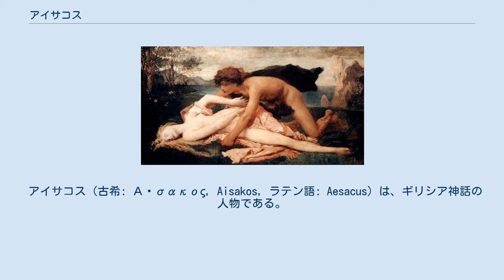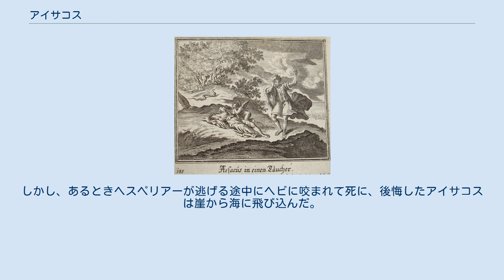アイサコス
ヘスペリアーの死を嘆くアイサコス。
ヨハン・ウルリッヒ・クラウスによる1690年版『変身物語』11巻に対する挿絵。
 ジュール＝エリー・ドローネーの絵画『ヘスペリアの死』（1859年）。
コペンハーゲン、ニイ・カールスベルグ・グリプトテク美術館所蔵。
 アイサコス（古希: Αἴσακος, Aisakos, ラテン語: Aesacus）は、ギリシア神話の人物である。
トロイアの王プリアモスとメロプスの娘アリスベーの子。
あるいは河神グラーニーコスの娘アレクシロエーとの子。
妻は河神ケブレーンの娘アステロペー。
 アイサコスはメロプスから夢占いの術を学んでいたといわれる。
ヘカベーがパリスを出産したとき、ヘカベーは燃え木を出産し、その火がトロイアを焼き尽くすという不吉な夢を見た。
このためアイサコスはプリアモスに頼まれて夢を解き、ヘカベーの生んだ赤子が原因でトロイアが滅びると予言し、赤子を捨てるよう助言した。
このためプリアモスは召使いのアゲラーオスに命じて赤子をイーデー山に捨てさせた。
その後、アイサコスは妻アステロペーが死んだとき、悲しみのあまり鳥になったという。
 アイサコスが鳥になった話はオウィディウスでは少し異なった物語になっている。
それによるとアイサコスは河神ケブレーンの娘ヘスペリアーに恋をしたが、ヘスペリアーが拒んだので何度も追いかけた。
しかし、あるときヘスペリアーが逃げる途中にヘビに咬まれて死に、後悔したアイサコスは崖から海に飛び込んだ。
海の女神テーテュースはアイサコスを憐れんで鳥に変えたが、アイサコスは死を望んでいるのにもかかわらず生きなければならないことに怒って、再び死を望んで海に飛び込み、やがて海で生活する潜水鳥になったと述べている。